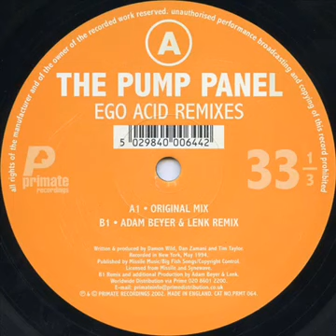The Pump Panel Ego Acid Adam Beyer &Lenk Remix